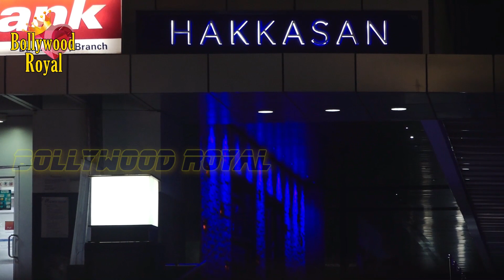Emraan Hashmi SPOTTED In Hakkasan, Bandra